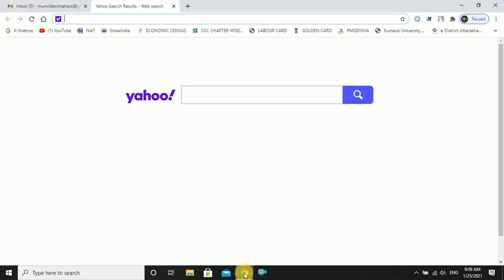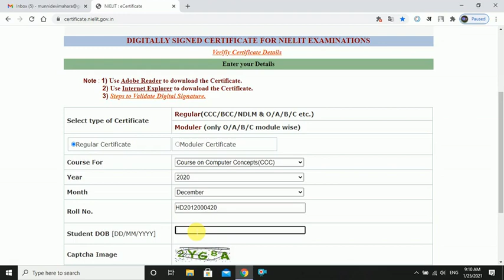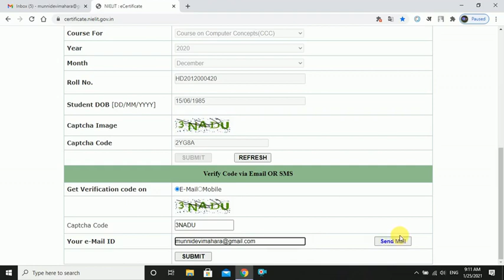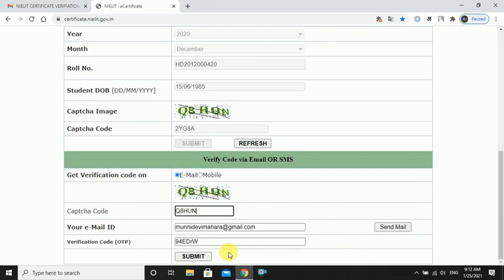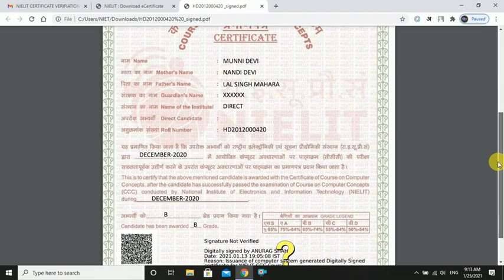NIELIT CCC सर्टिफिकेट डाउनलोड कैसे करे | HOW TO DOWNLOAD CCC CERTIFICATE | NieT Berinag|Pithoragarh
नेशनल इंस्टिट्यूट ऑफ़ एजुकेशनल टेक्नोलॉजी, टी स्टेट, जमुना नगर, बेरीनाग
इस वीडियो मैं बताया गया है के  NIELIT CCC का सर्टिफिकेट आप कैसे डाउनलोड कर सकते है  STEP BY STEP PROCESS  देखिये

ग्रामीण छात्रों के लिए निःशुल्क कंप्यूटर ट्रेनिंग ये वीडियो जरूर देखे | मौका छूट न जाये | NieT

20+ Experienced in Education Field